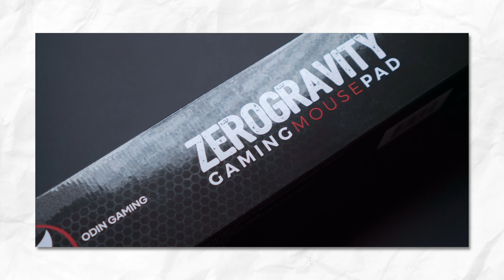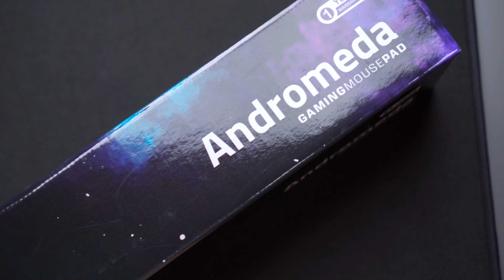รีวิว Lamzu Energon 🔥 ไม่รู้จะติอะไรเลย!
Top 5 Mouse
1. Razer Viper V2 Pro
2. Finalmouse Starlight 12 Pro Tenz
5. Logitech G Pro X Superlight

4. Artisan Hayate Otsu (Soft)
5. LGG Saturn Pro